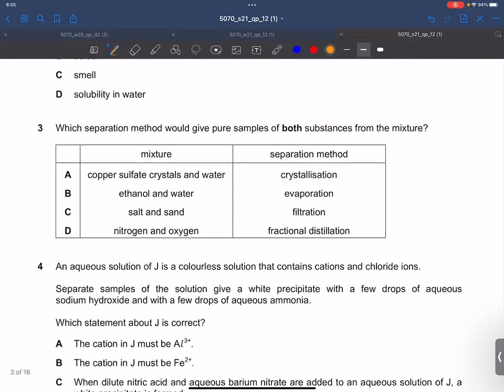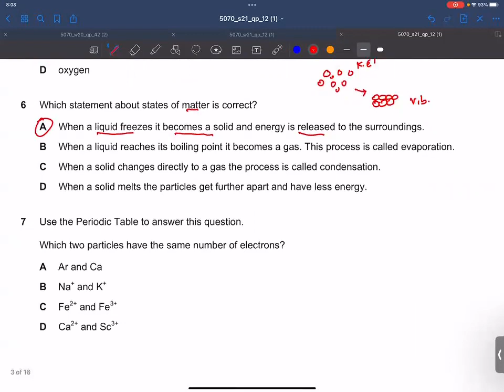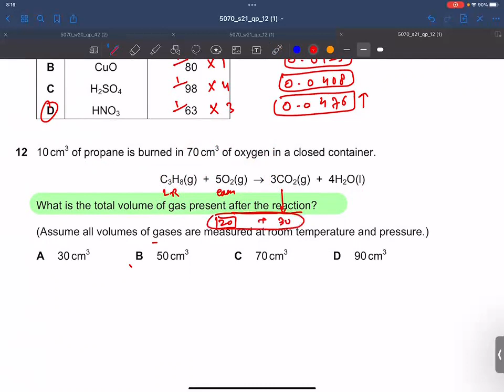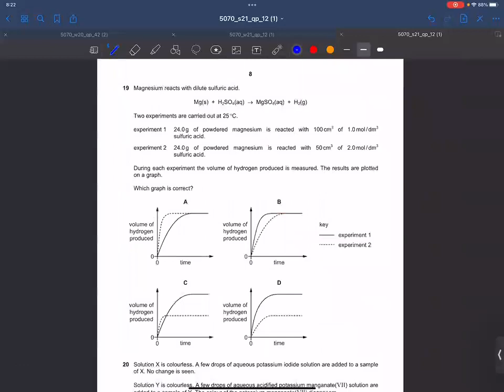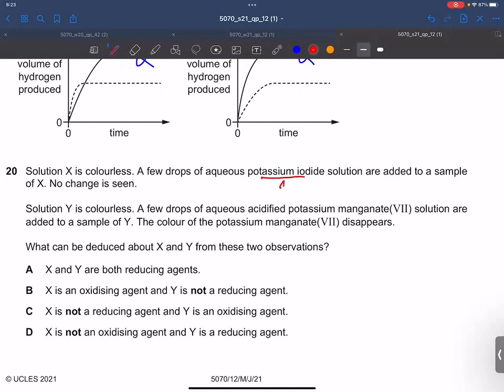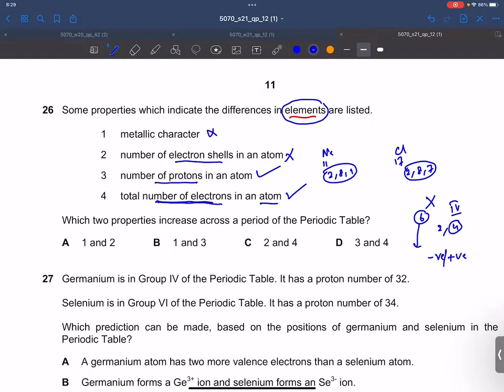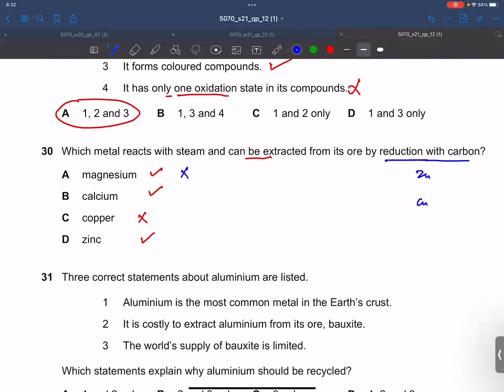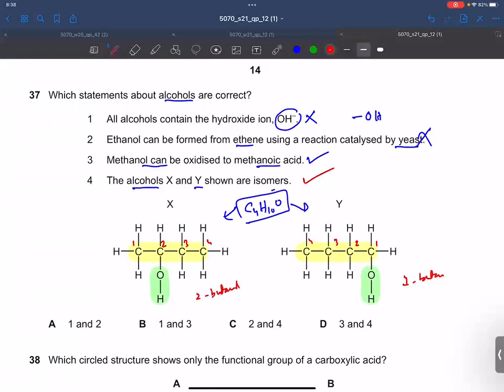Chemistry O level ||Chemistry Past Papers solved ||5070/p12/june/21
This video contains complete Solution of MCQ's past paper of  O  Level Chemistry variant 12 of June 2021 and complete discussion.

Definitely you will get a clear concept of topic after watching this video.

 @O Level Academy
 @Khan Academy
 @Chemistry by Kamran Shakir
 @Anirudh Walia Chemistry
#5070/12/m/j/20
#5070/12/m/j/2021
#5070/12/m/j/2-21
fully solved o level chemistry
fully solved o level chemistry papers
how to get A* in chemistry